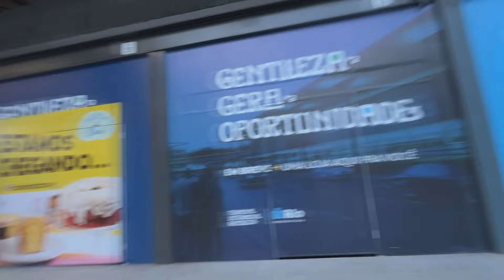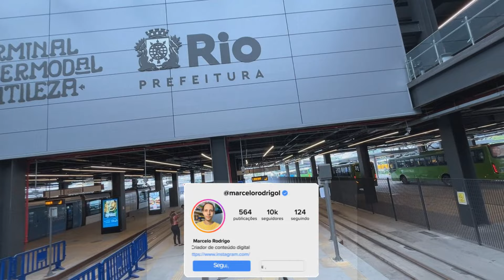Rock In rio 2024 - Terminal Gentileza ao lado da Rodoviária Novo Rio (conheça e não fique perdido)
Vamos dar uma volta no terminal gentileza para conhecer um pouco da estrutura.